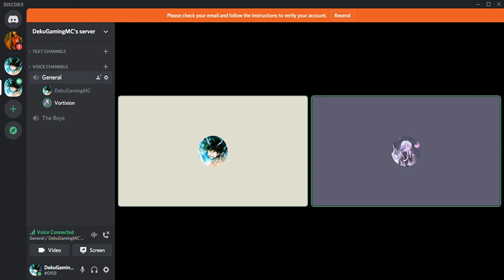playing with Vortixion on brawhalla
sorry about having no gameplay I was playing it on my switch.